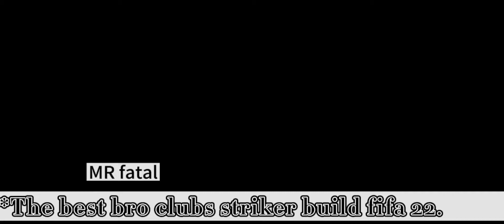Pro clubs fifa 22 best striker build ￼